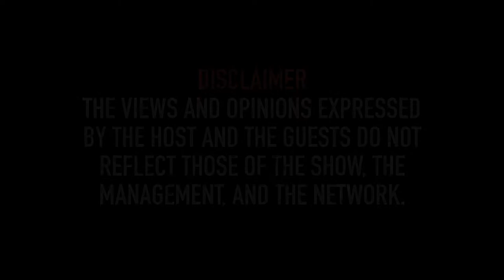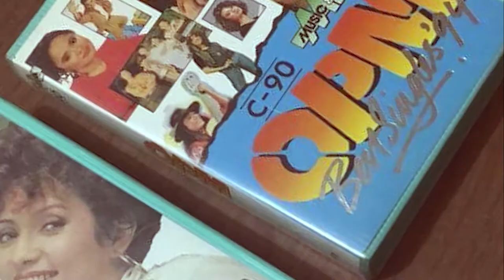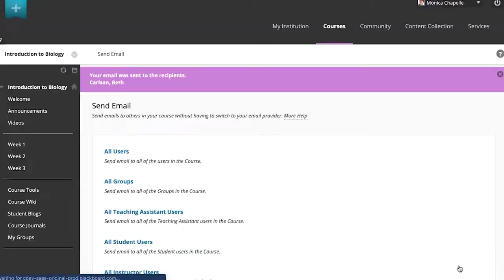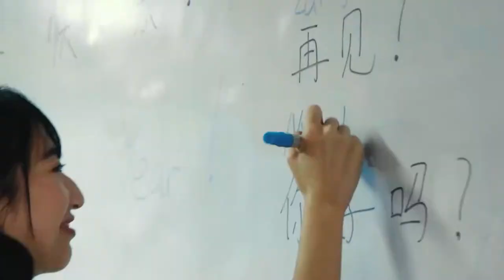Congress Diaries | Leadership dispute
Rep. Lito Atienza talks about the leadership dispute in the House of Representatives with host Kim Bernardo-Lokin.

Like and follow our Facebook page for more Congress Diaries and TMT TV Programs

You can also catch Congress Diaries and other TMT TV Programs on The Manila Times TV Website and Youtube channel.